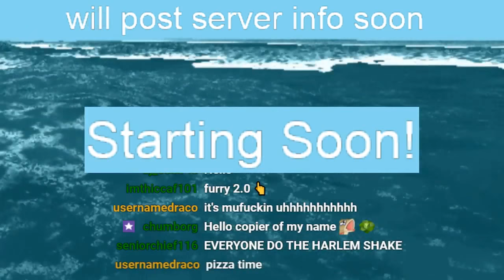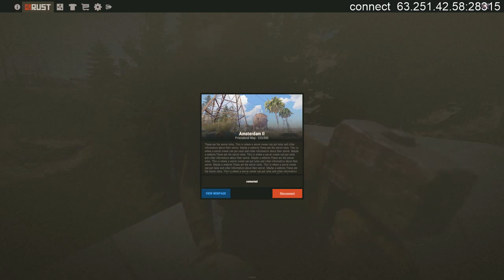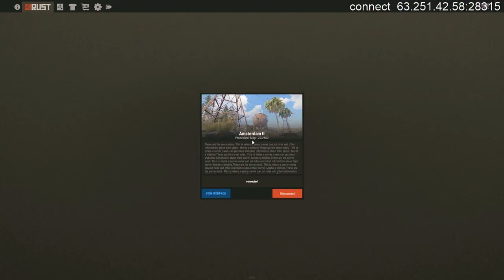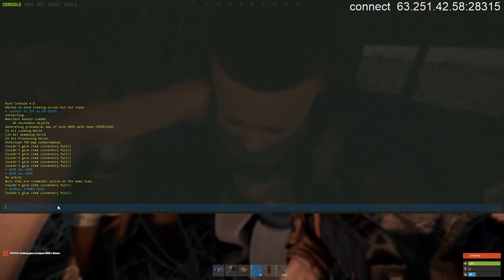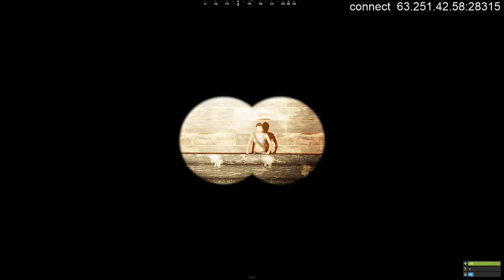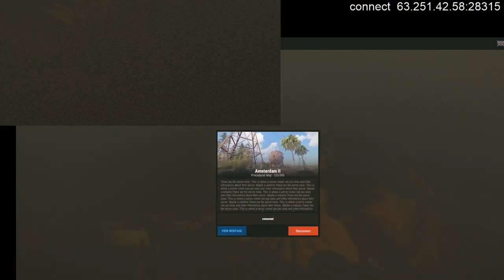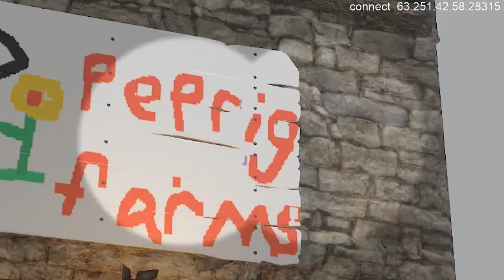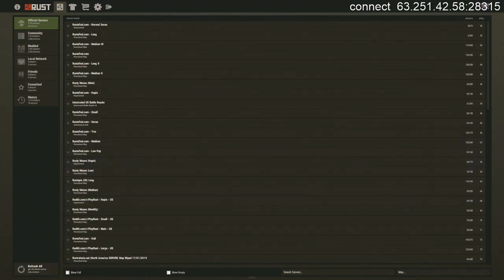Charborg Streams - Rust night